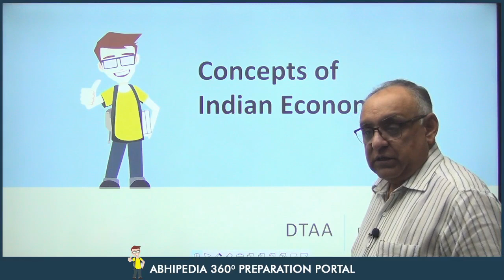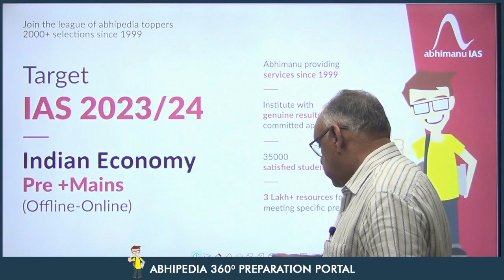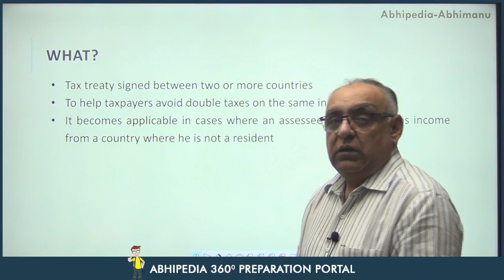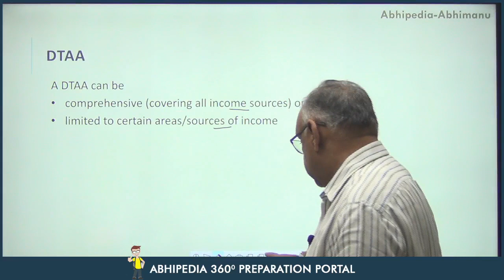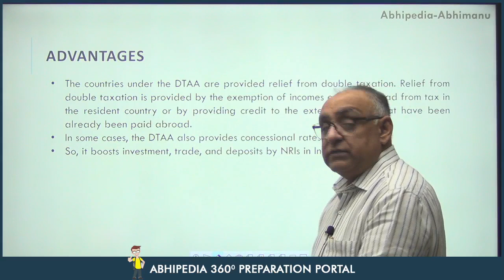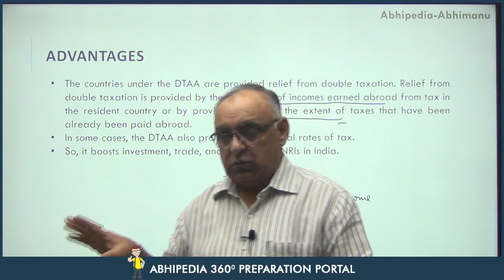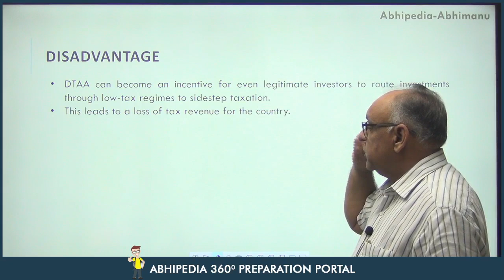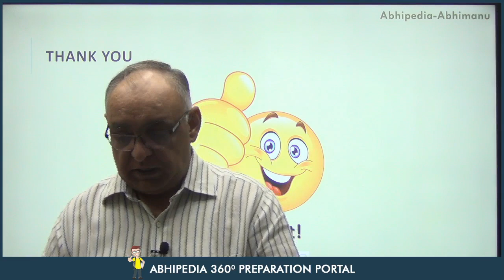UPSC CSE 2023| Series on Concepts in Economy | DTAA | Dr. H S Sidhu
UPSC CSE 2023 | General Studies | Series on Concepts in Economy | DTAA | Dr. H S Sidhu